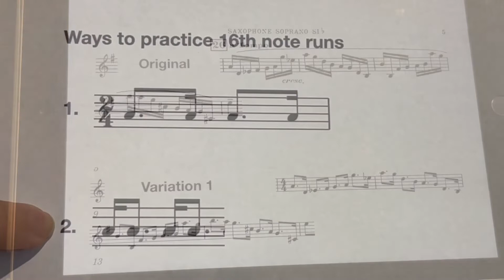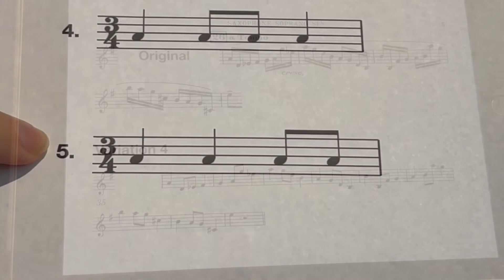How to practice 16th note runs